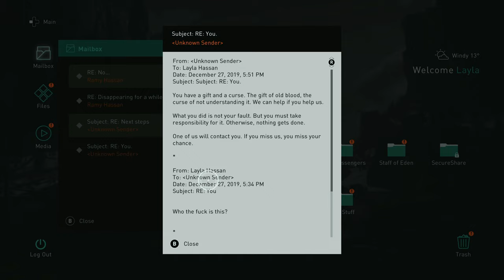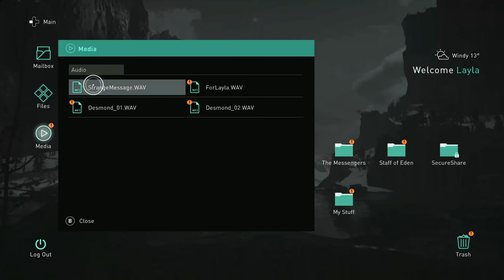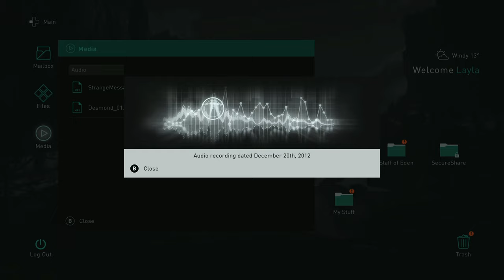ASSASSIN'S CREED | VALHALLA | GAMETHRU #2 | XBOX SERIES X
Going to be playing this on a regular, hoping content is dropped like crazy cause im here for all the action.

Set in 873 AD, the game recounts a fictional story during the Viking invasion of Britain. The player controls Eivor, a Viking raider who becomes embroiled in the conflict between the Brotherhood of Assassins and the Templar Order.

W.A.T.I | ON  ALL |  AUDIO STREAMING PLATFORMS